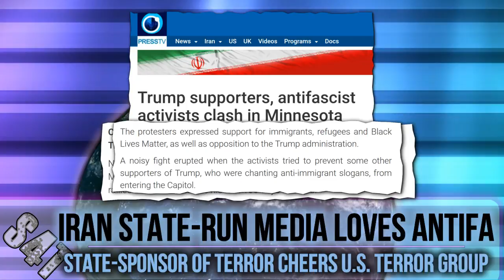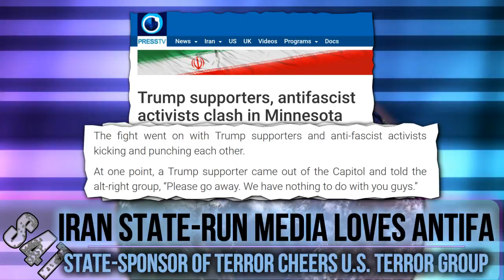Iranian state-run press cheers Antifa violence